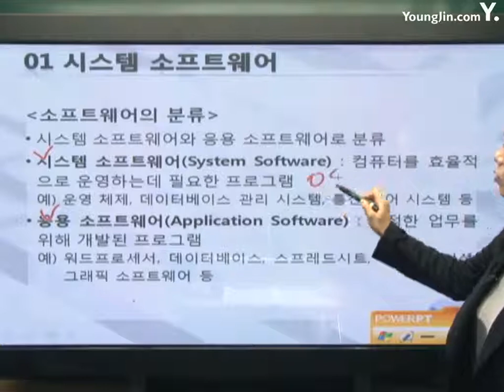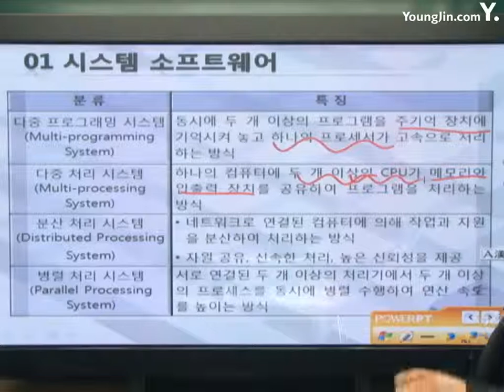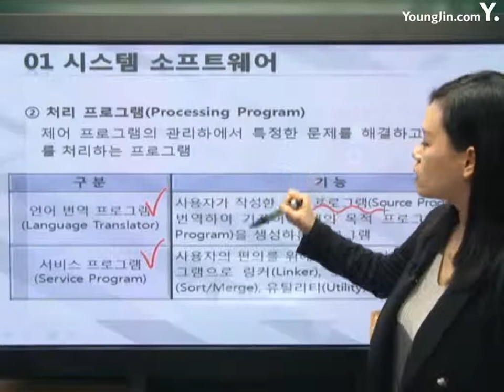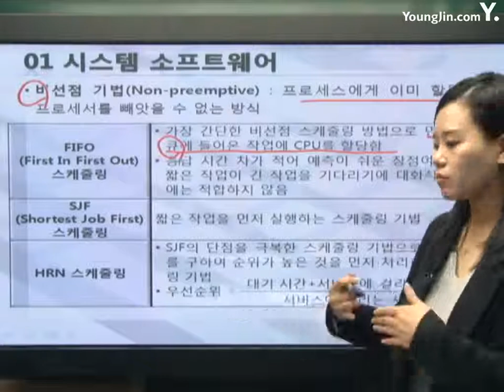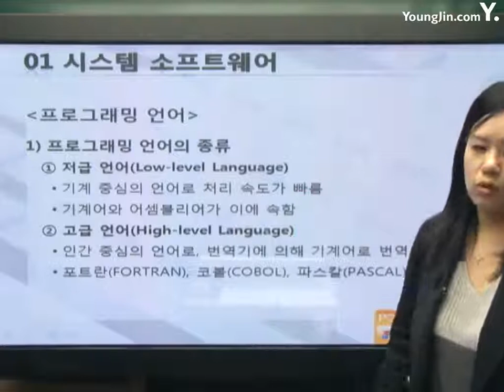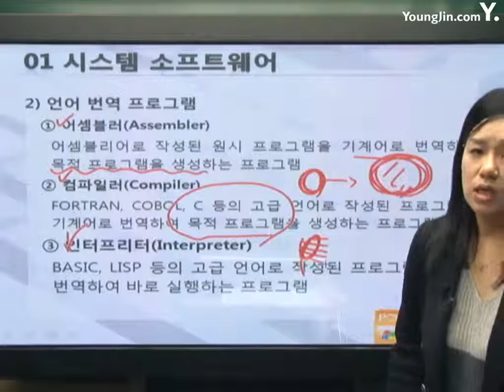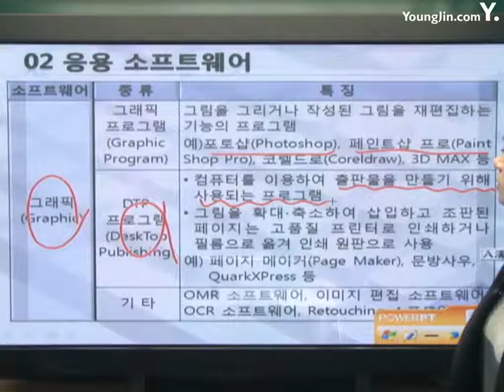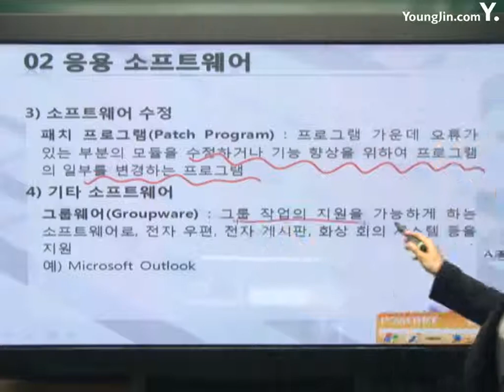PC의 구성요소 - 소프트웨어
설명 이기적 in 워드프로세서 필기 기본서